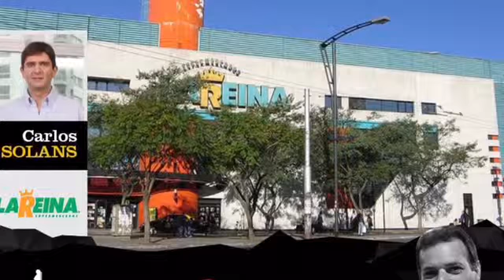César Cingolani en VDG.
SOCIALMENTE RESPONSABLES, una de las columnas de CESAR CINGOLANI.
Entrevista a CARLOS SOLANS
Gerente de SUPERMERCADOS LA REINA